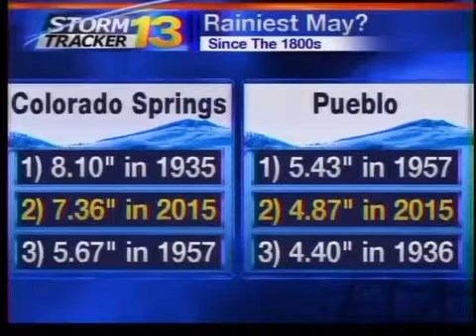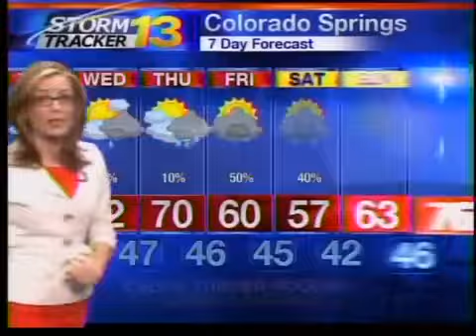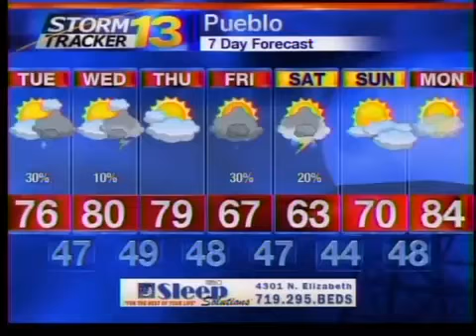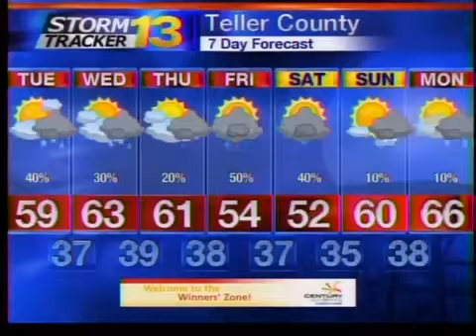Rachael's Late Monday Forecast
Temperatures will warm up noticeably this week, but storm chance will stick around...